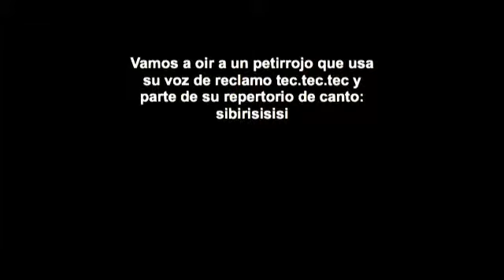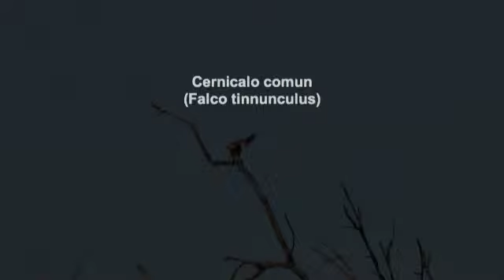Excursion de Avistamiento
Excursión de Avistamiento de fauna silvestre por el río Matarraña, Noviembre de 2011